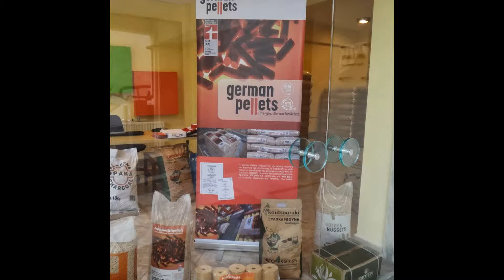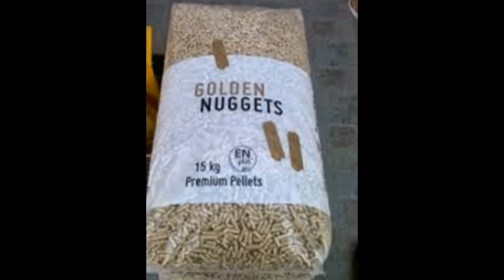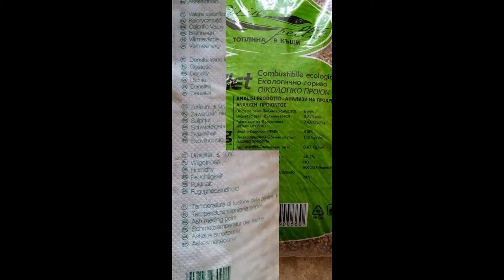pelletsmarket.gr, pirinpellet.gr, thessalonikipellet.gr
Έχουμε πιστοποιημένα pellets των εταιρειών: German Pellets, Golden Nuggets, Schweighofer pellet, Barlinek pellet, Pirin pellet.

Μπορείτε να μας βρείτε στο κατάστημά μας, στην Καλαμαριά, στην διεύθυνση:
Παπαφλέσσα 4, Καλαμαριά
ΤΚ55133 Θεσσαλονίκη

Τηλέφωνο επικοινωνίας: 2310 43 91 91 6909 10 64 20